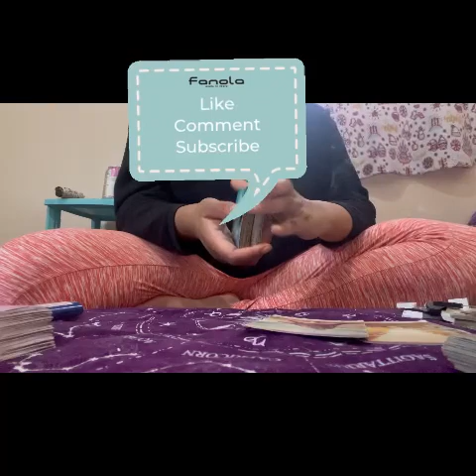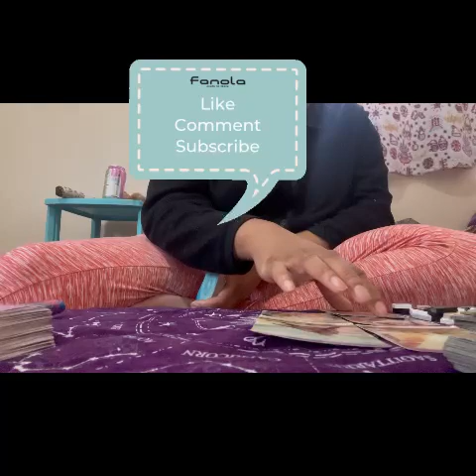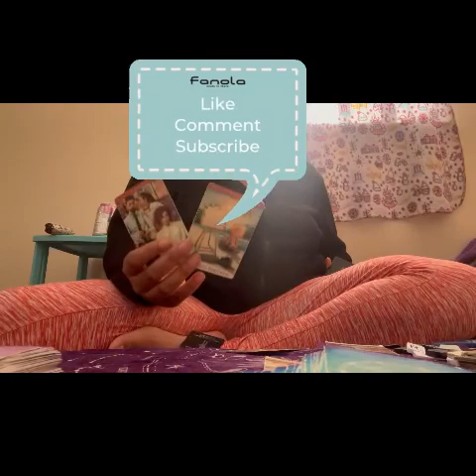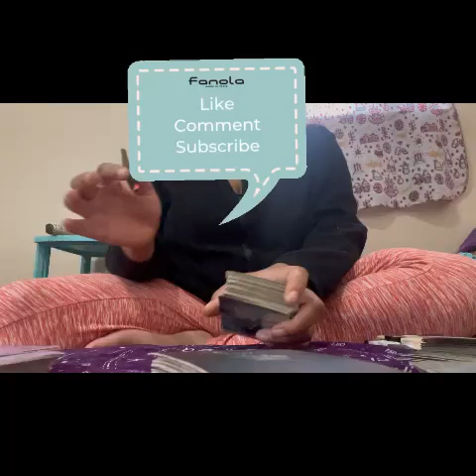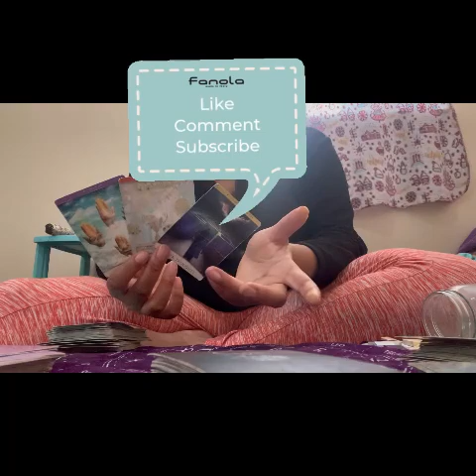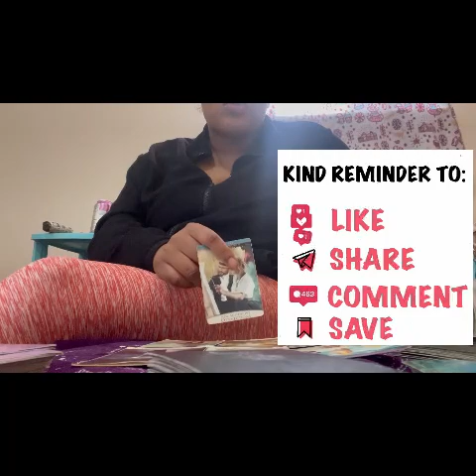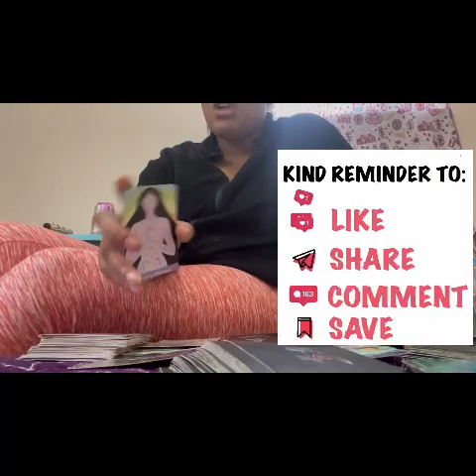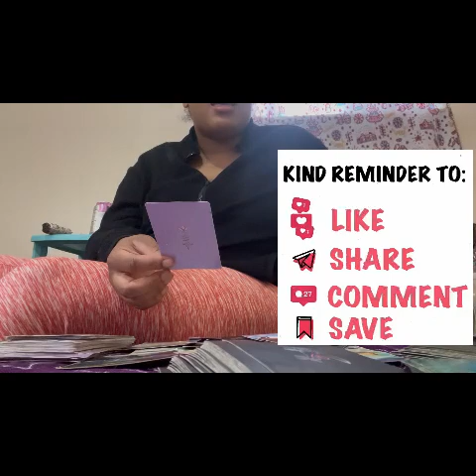Pick A Card: What Makes you Stand out😍🥵🤩***Cross My Mind~Jill Scott***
About me
Age 21
State: Michigan

🙏✨ Amazon wishlist 🙏✨

👩🏾‍💻FMTT@soulfullygiftedtarot
👩🏾‍💻FMIG@soullfulygiftedtarot

    🗯Personal reading 🗯
  And send it to my email with your

    🌸Quick Question reading 🌸
        1 question =$5
        3 questions =$14

✨Time stamped PAP✨
          PAP options 0:00

      Pile 1 🤪 0:05
      Pile 2💋 22:39
      Pile 3🤳🏾N/A